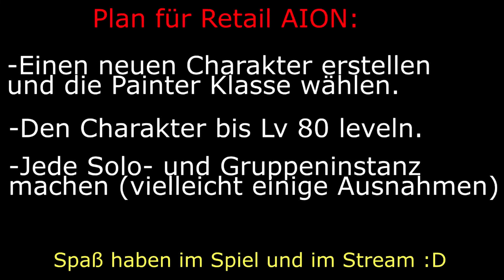Mein AION Level Erlebnis - AION#04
Falls ihr Live dabei sein wollt:
Würde mich freuen mich mit euch zu unterhalten und zusammen zu spielen! :)